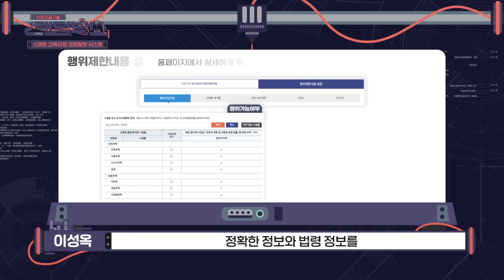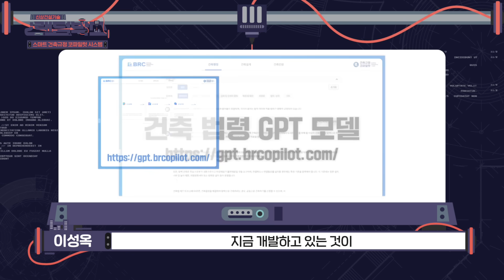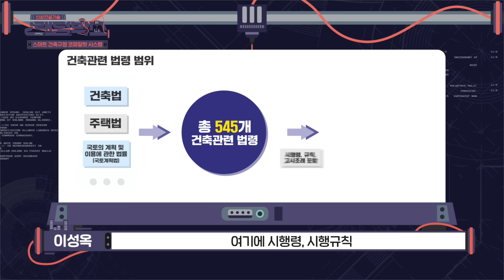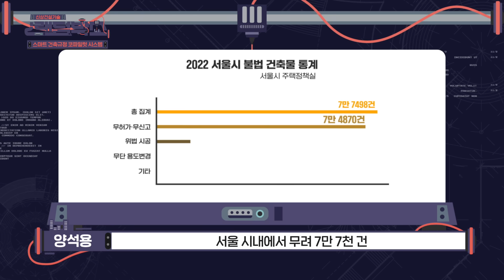복잡한 건축 법령 '이것'으로 한 방에 해결!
👀한 눈에 보는 신상 건설기술
'신상 건설기술 랜덤박스 시즌2'

📦8화 - 오늘의 신상 언박싱📦
건축법령에 관한 어려움을 한방에 해결하는
✨스마트 건축규정 코파일럿 시스템✨

하나의 건축물을 사용하기까지 많은 법령을 검토해야 하는데요.
이로 인한 혼란과 불편함 해소에 도움을 줄 수 있는
'스마트 건축규정 코파일럿 시스템' 기술이 개발되었습니다!

☑️이 기술은 법령을 기반으로 사용자가 중심이 되어
기술기준, 건축행정 절차를 알기 쉽게 체계화하여 정리해 주는데요.
지번 정보와 연계하여 검색만으로 내가 원하는 위치에
법령 정보 서비스와 체크리스트를 제공받을 수 있습니다.
또한 문장 형태로 질문을 입력하면 법령을 근거로 답변을 받을 수 있습니다.

👀 Discover New Construction Technology at a Glance
'New Construction Technology Random Box Season 2'

📦 Episode 8 - Today's Unboxing 📦
Presenting a solution that addresses architectural regulation challenges with ease:
✨ Smart Building Regulations Copilot System ✨

When constructing a building, reviewing numerous regulations can feel overwhelming.
To alleviate this confusion and inconvenience, the Smart Building Regulations Copilot System was developed!

☑️ This technology is user-centered and based on laws and regulations, organizing and simplifying technical standards and architectural administrative procedures. By linking with parcel information, you can search for a location of your choice and receive regulatory information services and a checklist tailored to that site. Additionally, by entering your questions in sentence form, you can receive responses grounded in the applicable laws and regulations.

Curious to learn more? Watch the video for details!

[신상 건설기술 랜덤박스 시즌2; 8화 - 신상 퀴즈 이벤트]

이번 영상도 재미있게 보셨다면, 댓글로 퀴즈 이벤트도 참여해 보세요.
추첨을 통해 🍔더블 한우불고기버거 세트🍟를 선물로 드립니다. 🎁

Q. '(        ) 코파일럿'에 들어가면 주소를 입력하여 관련
법령을 검색하고 검토할 수 있다.
A. 0000

📍참여방법
1.  [신상 건설기술 랜덤박스 시즌2; 8화]를 시청한다
2.  '신상 퀴즈'의 정답을 댓글로 남긴다
3.  구글 폼에 '댓글 인증', '구독 인증', '유튜브 아이디'를 질문에 맞게 입력하면 참여완료!

📍참여기간
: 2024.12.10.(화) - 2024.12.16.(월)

📍당첨자발표
: 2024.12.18(수) 해당 영상 더보기란과 커뮤니티 발표!

📍이벤트상품
: [롯데리아] 더블 한우불고기버거 세트 (10명)

※ 본 이벤트는 [신상 건설기술 랜덤박스 시즌2; 8화] 영상 댓글에서만 참여가 가능합니다.